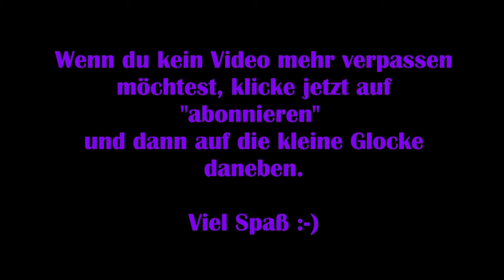Beyond Two Souls #11 - Unerwartete Hilfe 2/3 [Lets Play] [Deutsch] Koop